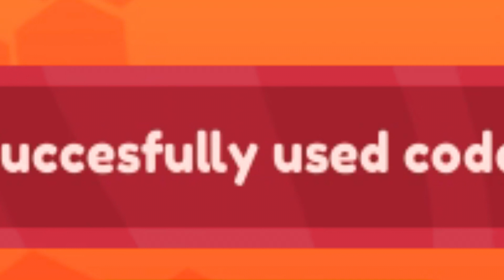✅NEW✅ALL WORKING CODES for 🐝BEE FACTORY🐝 Roblox October 2023 🐝 Codes for Roblox TV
🐝🐝BEE FACTORY🐝🐝

,Berlian kecil,